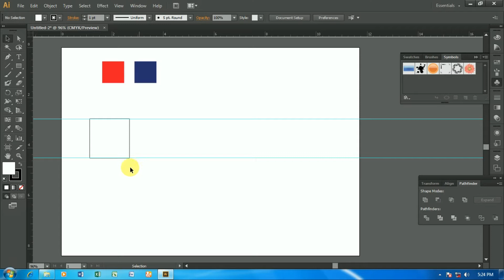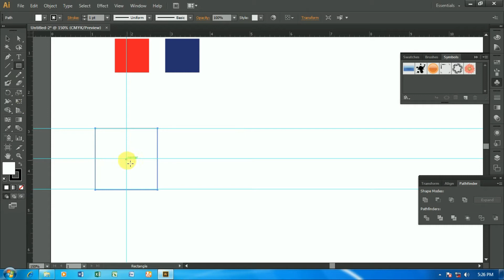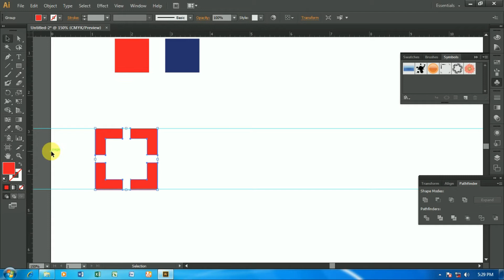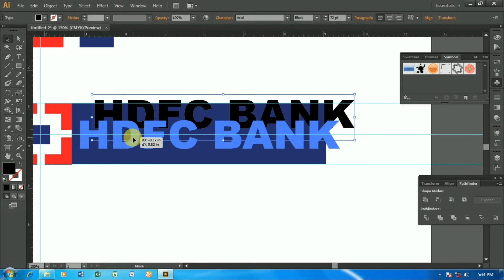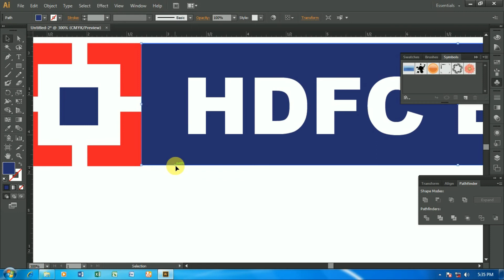How to create HDFC BANK logo in adobe illustrator